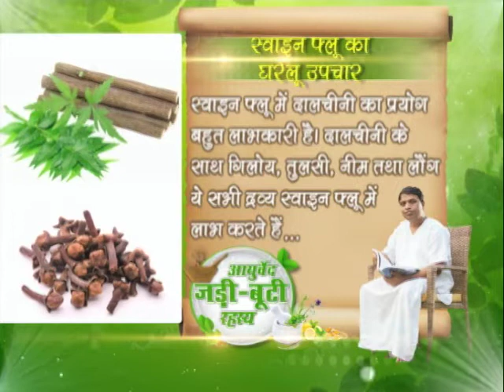स्वाइन फ्लू का घरेलु उपचार || वैदिक चैनल || Vedic Channel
आयुर्वेद जड़ी -बूटी रहस्य -आयुर्वेद मनीषी आचार्य बालकृष्ण जी ||  ऋषि ज्ञान परम्परा वेद, उपनिषद, दर्शन, गीता, रामायण, महाभारत आदि  ग्रंथों के गहन ज्ञान का भारत का एकमात्र आध्यात्मिक चैनल " वैदिक "  प्रमुख DTH Platform एवं  cable Network  पर उपलब्ध है |